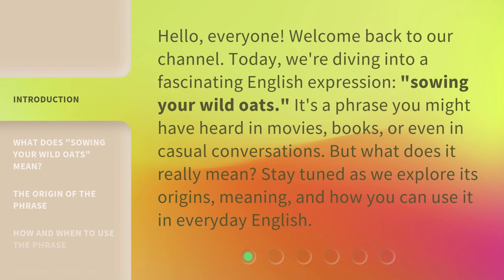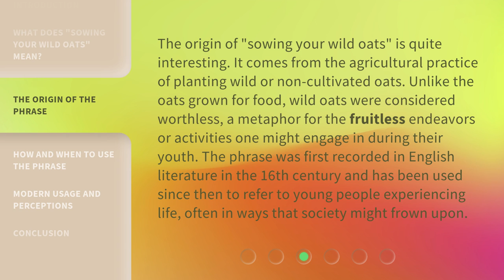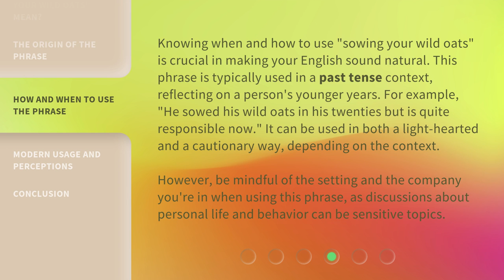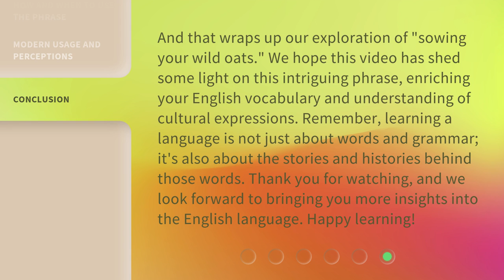Unraveling the Mystery: Understanding "Sowing Your Wild Oats"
Unraveling the Mystery: Understanding 'Sowing Your Wild Oats' • Join us as we delve into the meaning and origins of the popular phrase 'sowing your wild oats'. Discover the fascinating history behind this age-old expression and gain a deeper understanding of its significance.

00:00 • Introduction - Unraveling the Mystery: Understanding "Sowing Your Wild Oats"
00:35 • What Does "Sowing Your Wild Oats" Mean?
01:19 • The Origin of the Phrase
01:54 • How and When to Use the Phrase
02:33 • Modern Usage and Perceptions